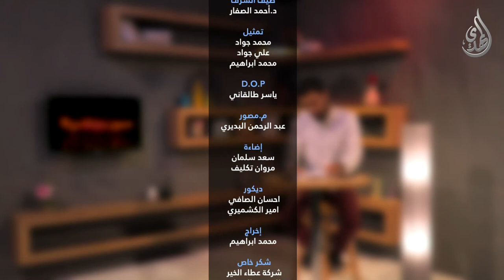صور من الحياة - الحلقة الاولى - النفاق